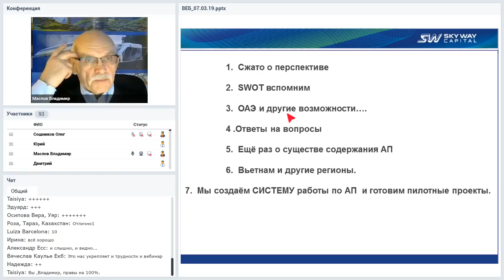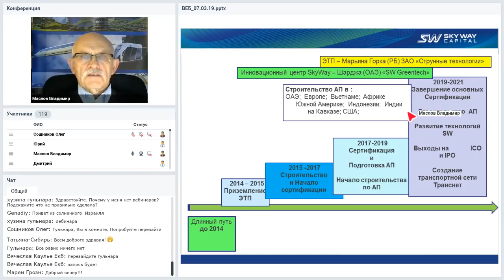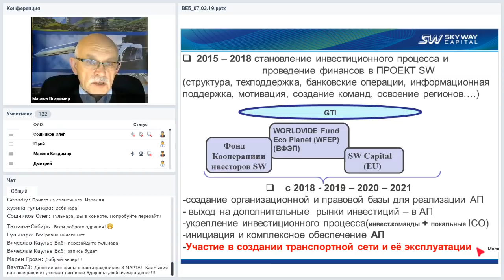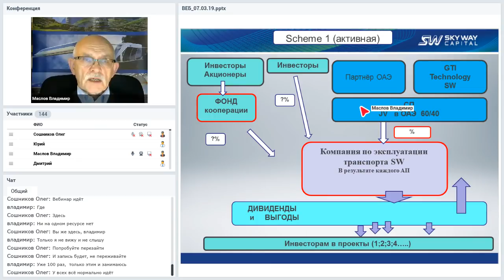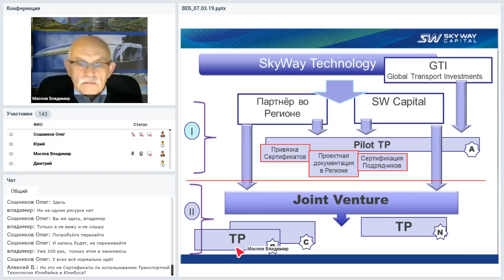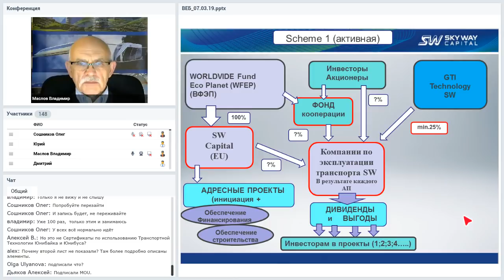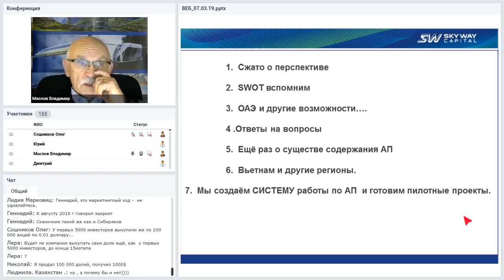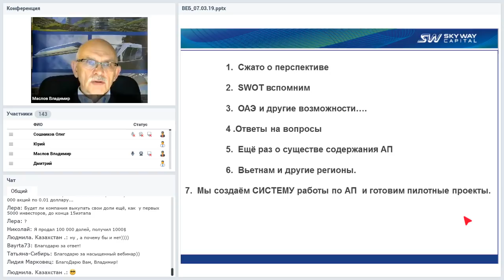Вебинар от 07.03.2019. Организационно-экономический и правовой вебинар SkyWay.